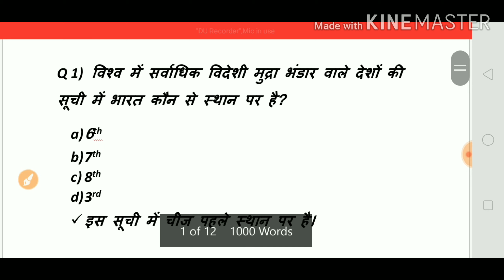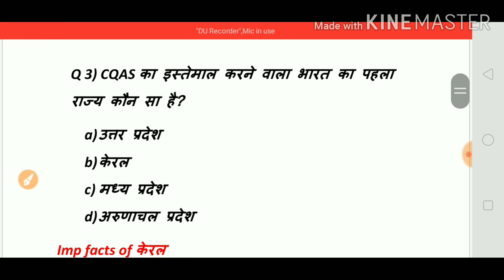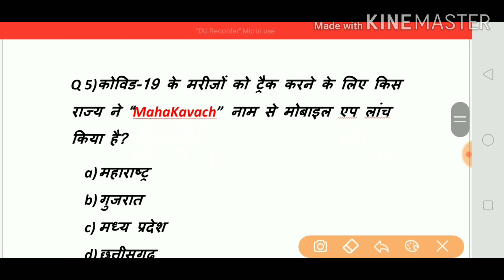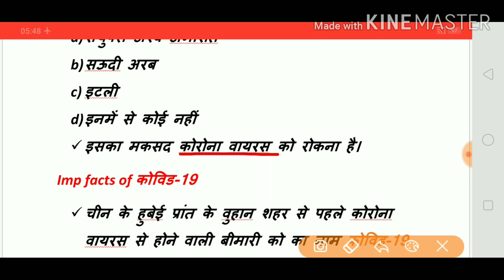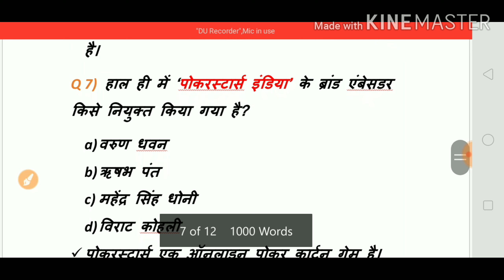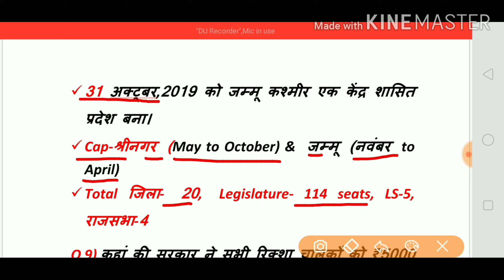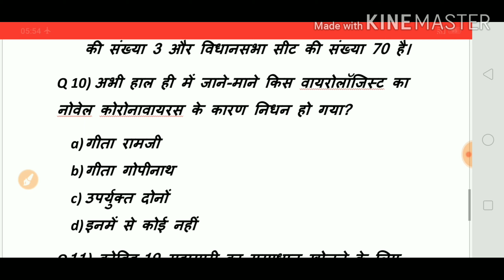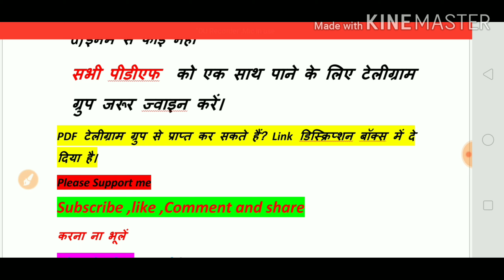06 अप्रैल 2020। Top Current Affairs। Daily Current Affairs। Next Dose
06 अप्रैल 2020। Top Current Affairs। Daily Current Affairs। Next Dose
For SSC CGL &CHSL,RAILWAY NTPC,BANK &Other One Day Exam
Full detail ke साथ
Telegram link for all pdf
Study Best Education
Current Affair
अपने सुझाव कमेंट बॉक्स में जरूर बताएं। धन्यवाद